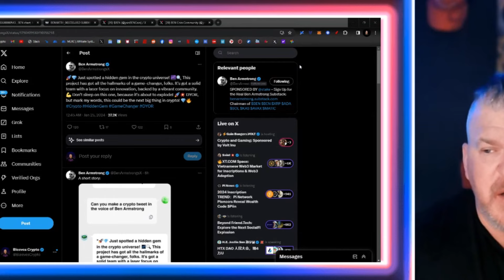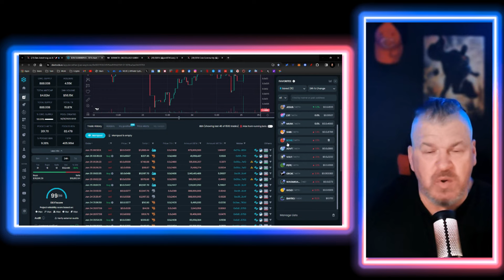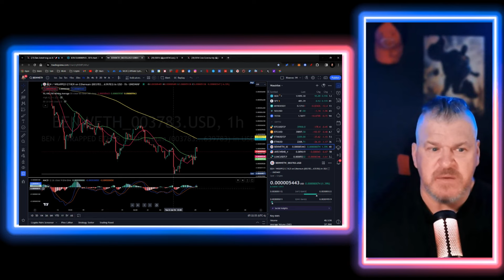DID BEN ARMSTRONG REFERENCE BEN COIN?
CRYPTO WALLETS

🪙 ERC-20 Wallet: 0xD507c4eEf733dfC3AB7A145b0367a867a6C45e0C
🪙 BTC Wallet: bc1qsu5c76jkw08a0eqkfkzgcfya99vle3kxe93a3u
🪙 Solana Wallet: FKQssfYgC2qrENwG2cyJyqH7hEYxFWH149zFrGx5Tuj8
🪙 Terra Luna Wallet: terra1ecl4l7yp5cqzgl0hdrlxp8lwjrr6epdv43scsc